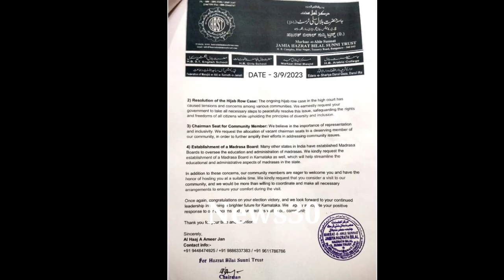BiG News // Sunni Ulama Met Chief Minister Siddaramaiah/Demands for 4% Muslim Reservation/Hijab